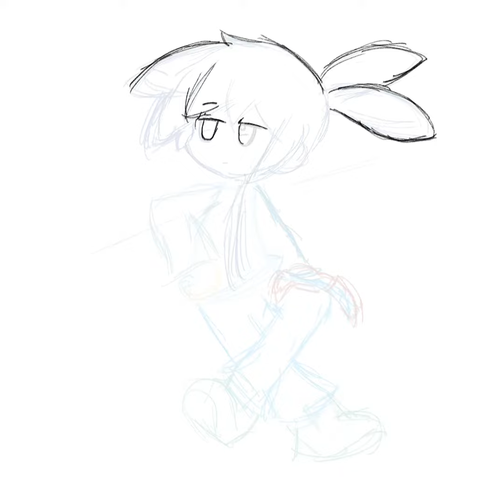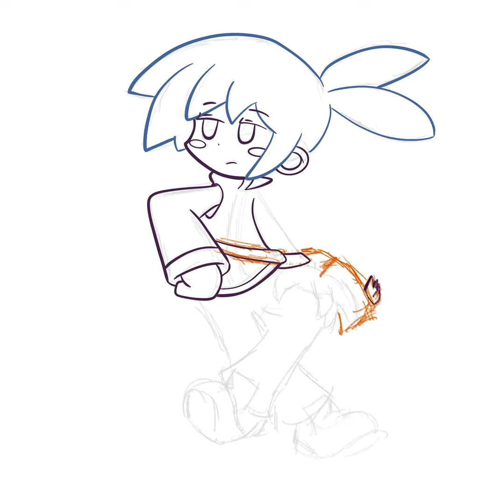Sig (Puyo Puyo) - Art Timelapse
Hey, I remember this channel again!

University and work life hasn't been treating me well on top of me generally not being able to properly manage my schedule, not only preventing me from uploading but also by preventing me from making quality art overall! For now I'm just gonna upload whenever I can, so yeah!
shiguuuu
I originally finished this in August last year but I forgot I never uploaded this! I kinda jumped over a few pieces specifically to get some others out on time. This is the second time I've drawn him clean after an art trade in 2020, and my Sig has improved considerably since the last time I drew him!

I was originally planning to choose music from from the Puyo Puyo Fever games for this timelapse, but I couldn't find a vibe I was specifically looking for! I ended up resorting to other games, so I chose the recent Genesis/Mega Drive port of Puyo Puyo Sun since I haven't been able to stop listening to it for so long! I've been listening to it weekly, it's really good.

Tracked time: 4 hours and 32 minutes
Strokes: 3387

Easy Mode (Draco's Theme) -  Vs. Puyo Puyo SUN
Normal Mode (Arle's Theme) - Vs. Puyo Puyo SUN